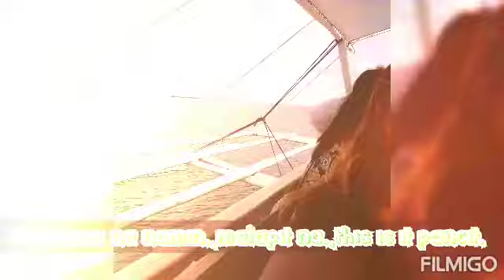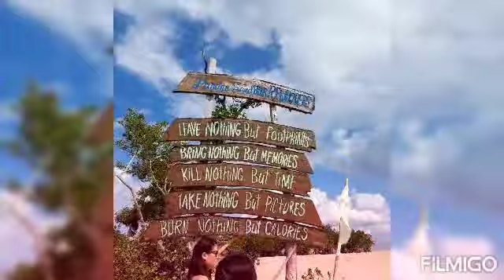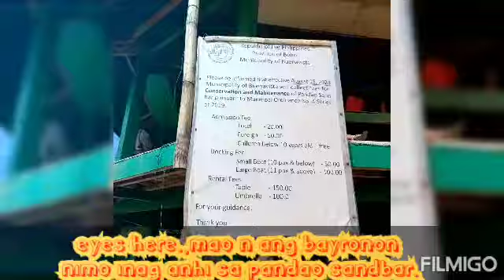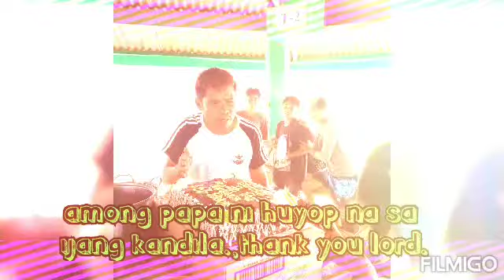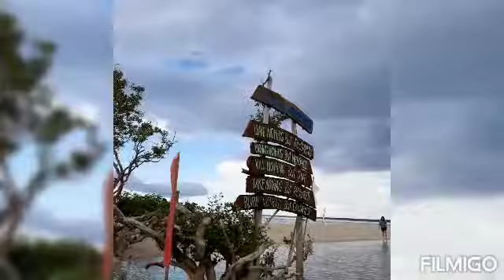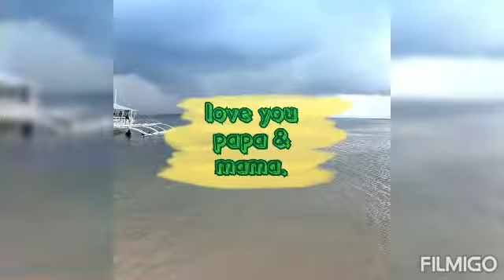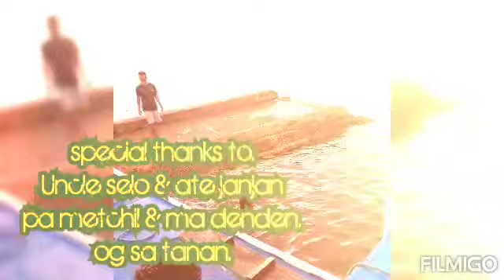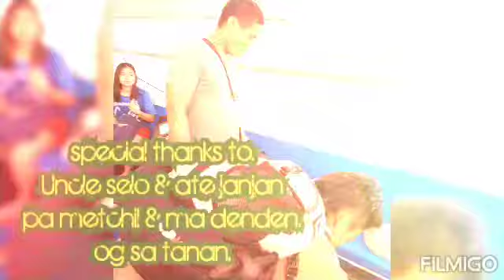Sand Bar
swimming time.,to celebrate our fathers birthday.